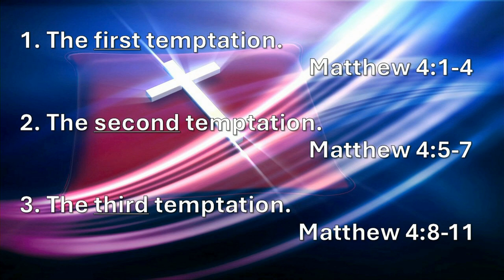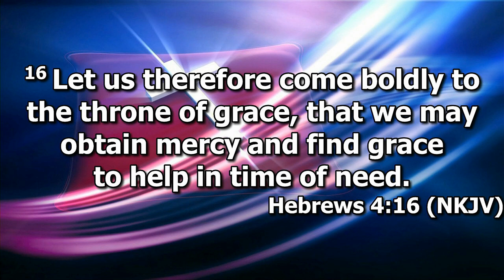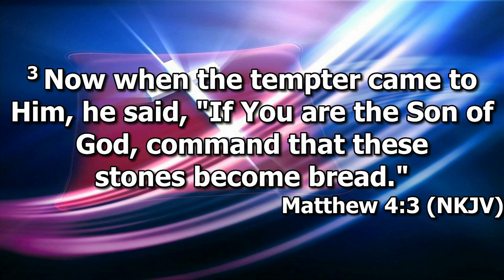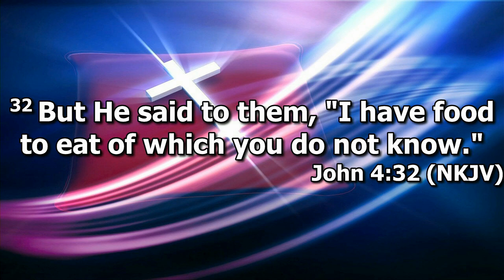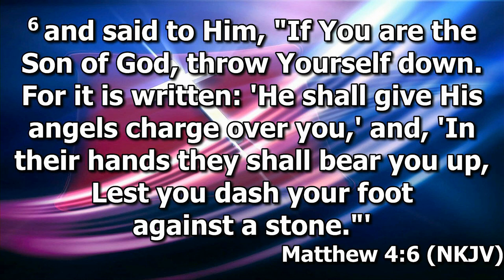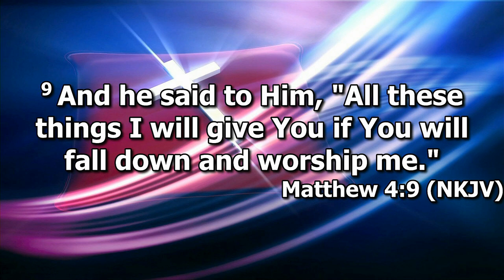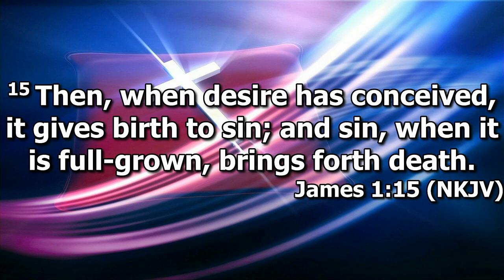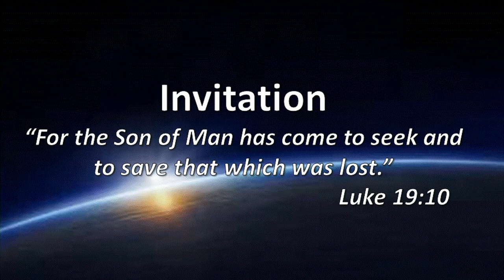"Overcoming Temptation" by Pastor Michael Franklin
Pastor Michael Franklin's message Overcoming Temptation was recorded Sunday morning November 3, 2024 at Rye Hill Baptist Church Fort Smith, Ar. Enjoy the message and may God Bless.

Matthew 4:1-11